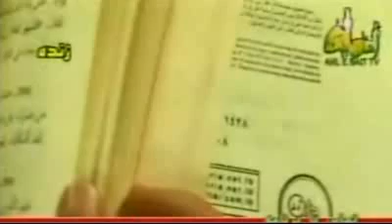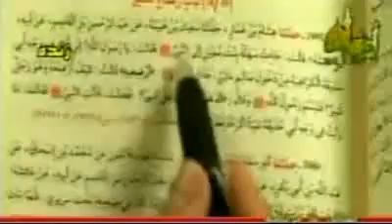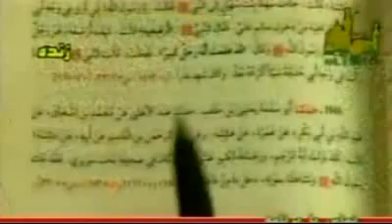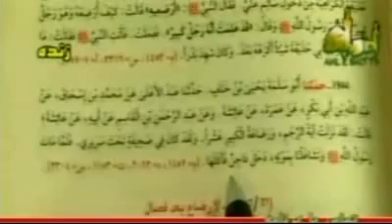قرآنی که عائشه رویش می خوابید و خوراک بز شد!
شبکه مقدسه اهل بیت علیهم السلام علامه اللهیاری